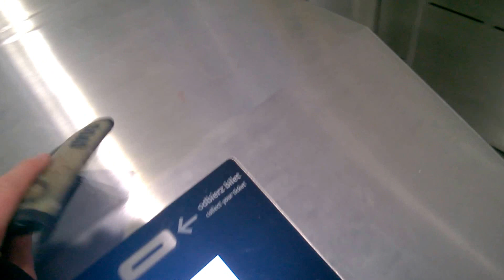Przejazd 1 i 2 linią metra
Przejazd 2 linią metra z Stacji Dworzec Wileński do Świętokrzyska,a później przejście na 1 linie i wysiadka na politechnice.